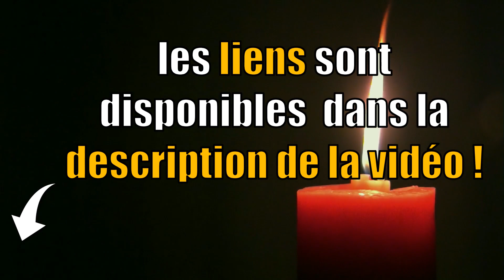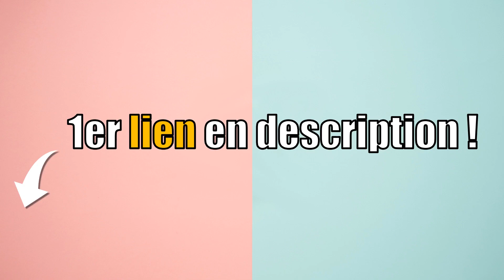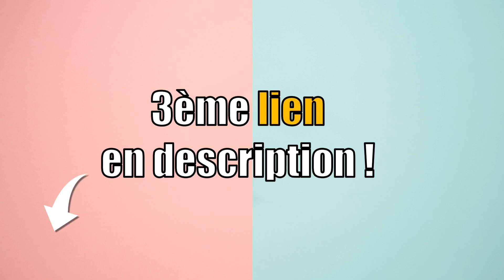Meilleure BOUGIE ANTI-MOUSTIQUE (CITRONNELLE) 2023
1) BOUGIE ANTI-MOUSTIQUE BLISSBATH
2) BOUGIE ANTI-MOUSTIQUE LA BELLEFÉE
3) BOUGIE ANTI-MOUSTIQUE PRICE’S

💖 LIVRAISON AMAZON GRATUITE :

Vous êtes à la recherche d'une bougie anti-moustique ? Bougie à la citronnelle ? Bougie répulsive pour moustiques ? Bougie pour éloigner les moustiques ? Bougie pour repousser les moustiques ? Bougie pour éviter les piqures de moustiques ?
Vous vous posez peut-être les questions suivantes : Quelle bougie anti-moustique choisir ? Comment choisir une bougie anti-moustique ? Comment choisir sa bougie anti-moustique ? Comment choisir ma bougie anti-moustique ? Quelle bougie anti-moustique acheter ? Quelle est la meilleure bougie anti-moustique ?  Quelle est la bougie anti-moustique la moins chère ? Quelle bougie anti-moustique avec le meilleur rapport qualité-prix ? Comparatif bougie anti-moustique ? Comment comparer une bougie anti-moustique ? Combien coûte une bougie anti-moustique ? Où trouver une bougie anti-moustique pas cher ? Où trouver une bougie anti-moustique en promo ? Où trouver une bougie anti-moustique à prix réduit ? Où trouver une bougie anti-moustique à bon prix ?  Où trouver une bougie anti-moustique de bonne qualité ? Où trouver une bougie anti-moustique pratique ? Top comparatif des meilleures bougie anti-moustique ? BOUGIE ANTI-MOUSTIQUE : avis ? Quelle bougie à la citronnelle choisir ? La citronnelle est-elle efficace contre les moustiques ? Pourquoi la citronnelle est efficace contre les moustiques ?

00:00 Introduction
00:17 BOUGIE ANTI-MOUSTIQUE BLISSBATH
01:16 BOUGIE ANTI-MOUSTIQUE LA BELLEFÉE
01:58 BOUGIE ANTI-MOUSTIQUE PRICE’S
02:56 SOUTENEZ-NOUS ! 🔥